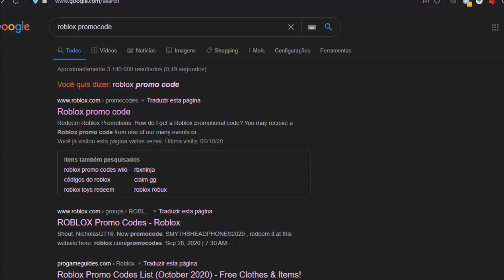🔥CORRA!! NOVO PROMO CODE GRÁTIS do ROBLOX ACABA de SAIR!! (Socialsaurus Flex)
•💰 Sites que geram ROBUX Grátis💰
(USEM O CÓDIGO ''smurfzin'' PARA RECEBEREM ROBUX A MAIS)

•🧁🎮 Meu perfil no Roblox: